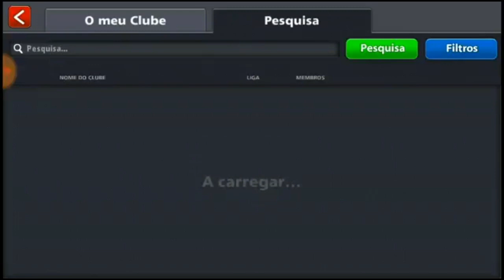8 Ball Pool: Clubes | Level up | 50 anéis em MIAMI | 84 presentes e +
Muita coisa boa nesse compilado de várias jogatinas desse joguinho EMPOLGANTI :-D